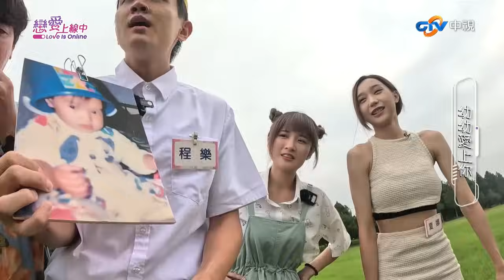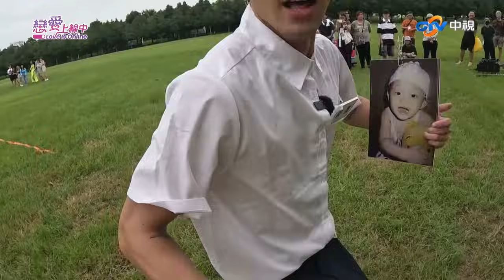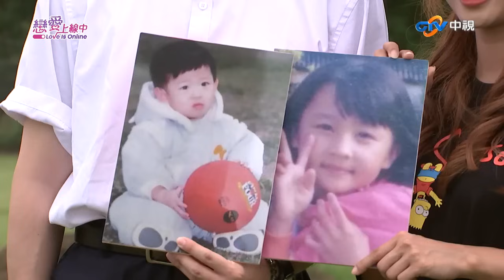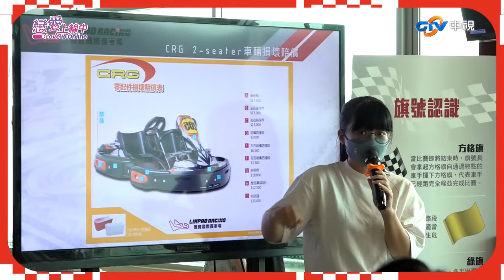【樂園篇3】浪漫約會後卻無緣配對...只因一場誤會改寫結局！女孩們的心思比想像中細膩啊～【戀愛上線中】*完整版* EP12_20231029／梁赫群 白雲 何妤玟 陳孟賢 雅涵 禹菡 凱伊 紫庭 夏娜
主持人😇：梁赫群、白雲、何妤玟、陳孟賢
小天使👼🏻：雅涵、禹菡
女主角🙆🏻‍♀️：凱伊、紫庭、夏娜
男主角🙆🏻‍♂️：程樂、永翔、峻騰、皓然、品合、宥鈞

／戀愛積分賽／
00:00 樂園篇最終回
03:15 幼幼愛上你
15:17 愛駒馬力夯
19:10 愛駒馬力夯 比賽開始
28:54 雙人點心套餐
31:22 愛的嚇嚇叫
1:10:54 真愛告白終極戰

《戀愛上線中》由梁赫群、何妤玟、白雲、陳孟賢結合由 林襄、孟潔、儀諪、慈妹、雅涵 等15位台灣最美啦啦隊應援團聯手主持，打造一場最真實、最殘酷的戀愛故事。

當3位美麗女主角遇上6位求愛男主角，展開一場三天的戀愛考驗。
每晚都會有1位男主角從這場遊戲中淘汰，黯然離開。
面對男主角們的猛烈追求，女主角該如何選擇？

【中視 每週日晚間10點】 戀愛上線中，讓我們一起上線談戀愛🧑‍❤️‍👩